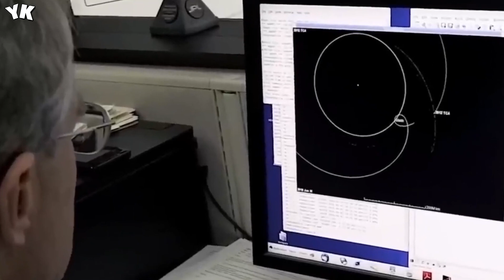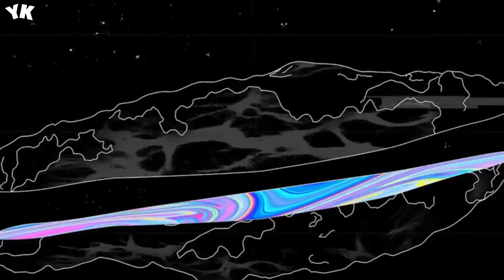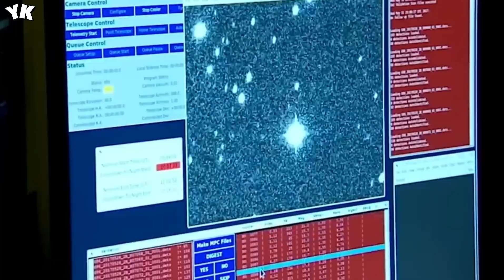Neil deGrasse Tyson Reveals Declassified Images Of Oumuamua - You Know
First time ever, an object from interstellar space has been observed to visit our solar system. In the vast expanse of the universe, humanity has merely begun its exploratory journey, barely scratching the surface of the mysteries that lie beyond. Despite our limited understanding, the possibility of extraterrestrial life has intrigued us, often prompting contemplation on our cosmic solitude.